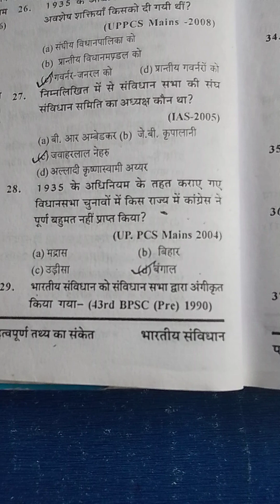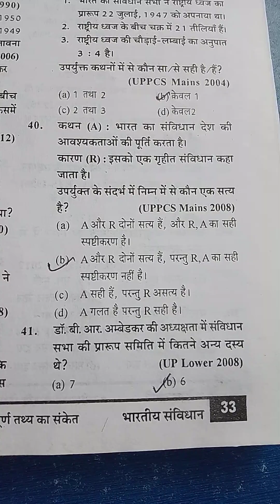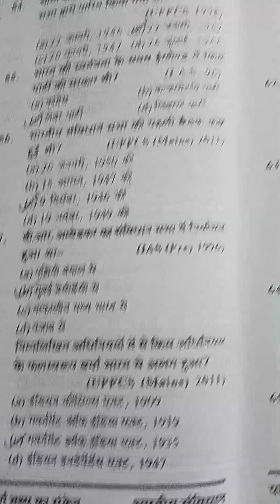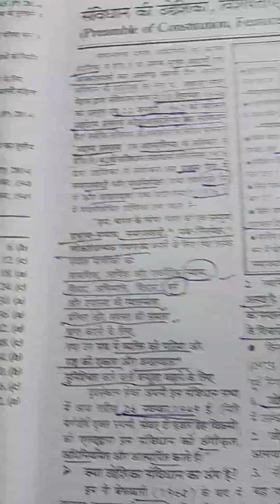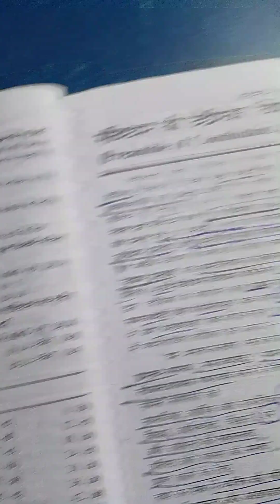MCQ Indian constitutional history part 2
MCQ from Indian constitutional history part 2
constitution of India
constitutional history of India